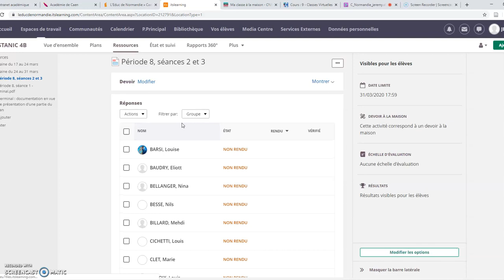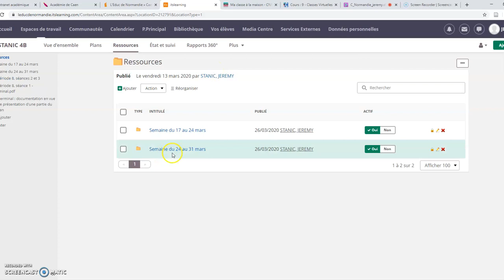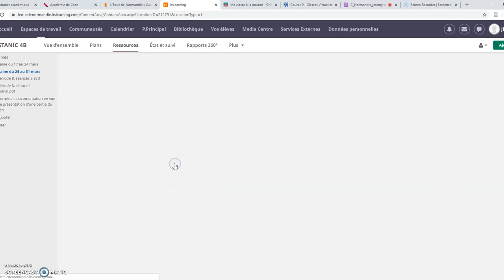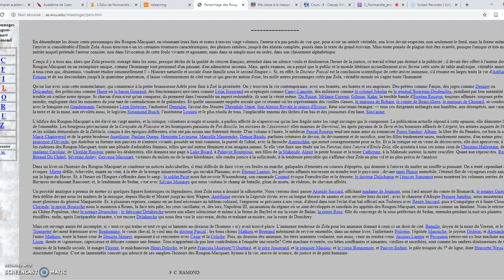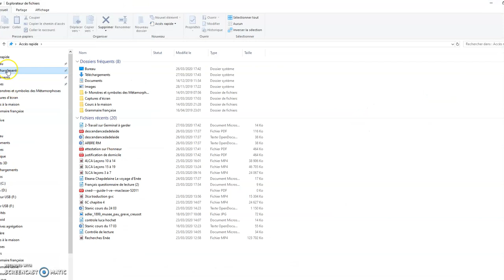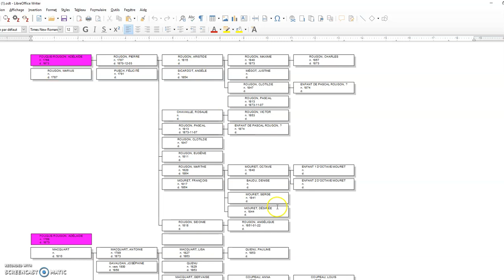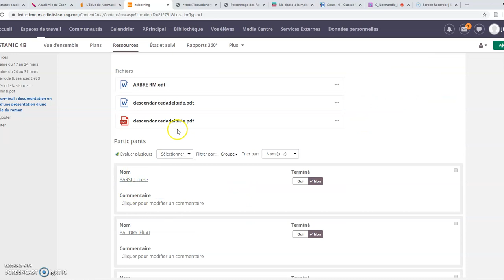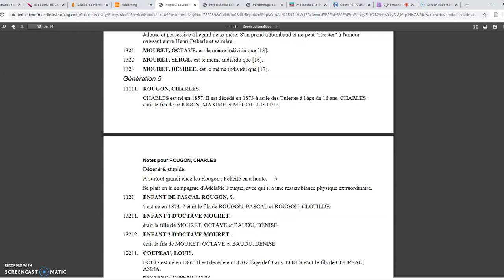4B Présentation orale d'une partie de Germinal consignes générales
Quelques outils pour préparer une présentation orale de lecture.